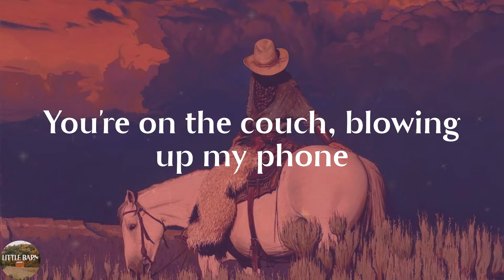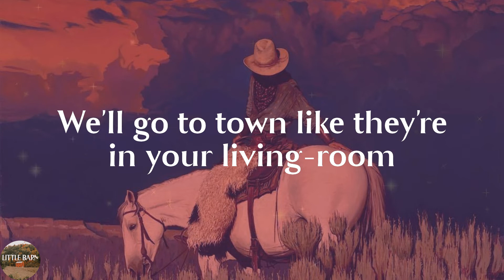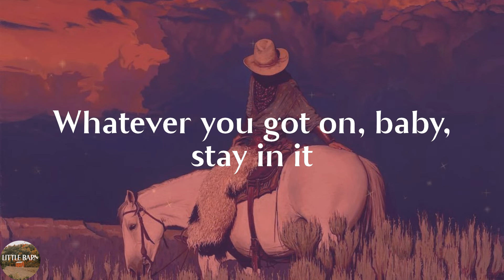Sam Hunt - House Party (Lyrics)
House Party by Sam Hunt lyric video

🔊Lyrics House Party Sam Hunt:
You're on the couch, blowing up my phone
You don't want to come out, but you don't want to be alone
It don't take but two to have a little soirée
If you're in the mood, sit tight right where you are, babe
'Cause I'll be at your door in ten minutes
Whatever you got on, girl, stay in it
You ain't gotta leave the house to have a good time
I'mma bring the good time home to you
We'll have a house party, we don't need nobody
Turn your TV off, break that boom-box out
We'll wake up all the neighbours 'til the whole block hates us
And the cops will show up and try to shut us down
If you're gonna be a homebody
We're gonna have a house party
If you wanna be a homebody
Throw a neon tee shirt over the lamp shade
I'll take the furniture, slide it out of the way
Shaking the floor, rattling the roof
We'll go to town like they're in your living-room
Let's have a house party, we don't need nobody
So I'll be at your door in ten minutes
Whatever you got on, baby, stay in it